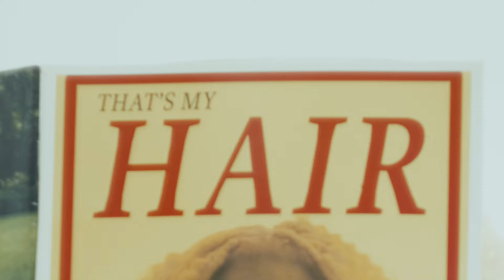THOT SQUAD - THAT'S MY HAIR [OFFICIAL VIDEO]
The official video for THOT SQUAD's "THAT'S MY HAIR" - OUT NOW!

THANK YOU FOR YOUR LOVE AND SUPPORT! SHARING AND GETTING A T SHIRT IS THE BEST WAY TO SUPPORT WHAT WE DO!

Lyrics:

I just got out the chair
Hair down to my hamstrings
It's giving scalpiana cuz my cousin did her damn thing
Got that shit laid
Bust down, down, down
People looking at me
Like wow, wow, wow
They gonna have a heart attack, somebody call the medic
Still give it to the girls even when the wig synthetic
With Jesus on the line and he said he gonna bless it
Nana nana boo boo, I still got my edges

That's my hair
That's my hair
That's my hair
That's my hair

Take it to the pixie cut
Take it to the braids
Take it to the barber shop
And get a bald fade
Swoop it to the front and get the bayayayang
If they got a problem flip that hair up in they face
Swang that shit you better not stop
Even if you ain't got nothing on top
It don't matter if you buy it or you grow it
That's your hair, bitch, you better go and throw it

That's my hair
That's my hair
That's my hair
That's my hair

Natural
Afro
Bantu knots
Twist the locs
Frontal
Closure
It's all
Kosher
Neat
Or messy
Good hair
No becky